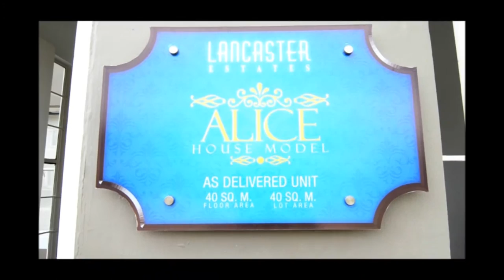House and Lot, Rent to Own Townhouses, Affordable Single Homes and Subdivisions,in Cavite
Call:
Cavite Living
PRC Real Estate Broker License #0020499
Cell Nos:
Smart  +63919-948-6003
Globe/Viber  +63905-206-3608